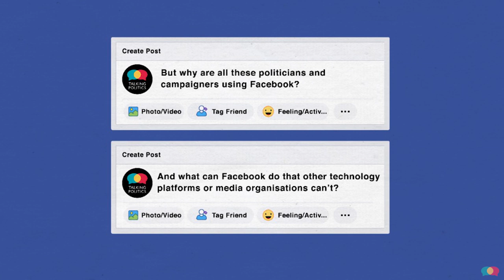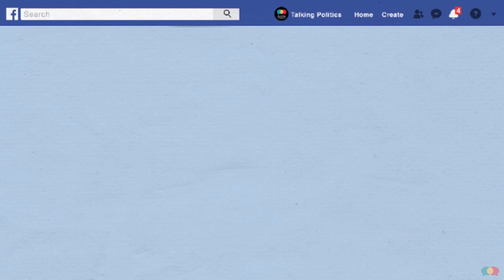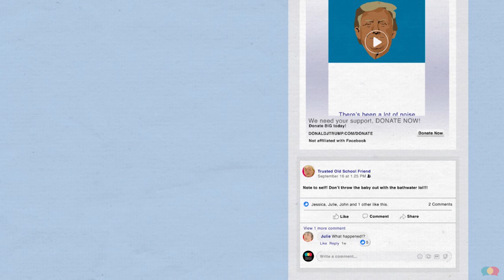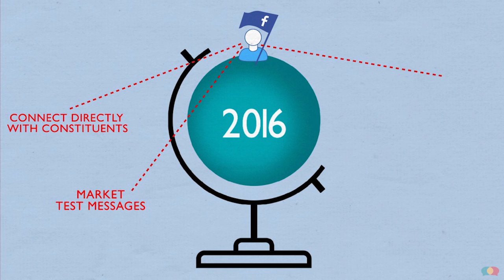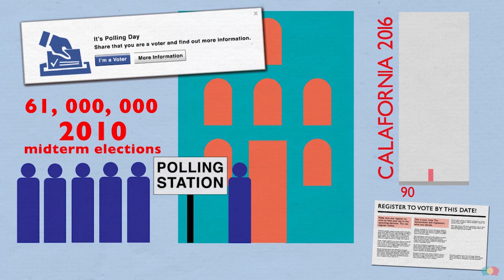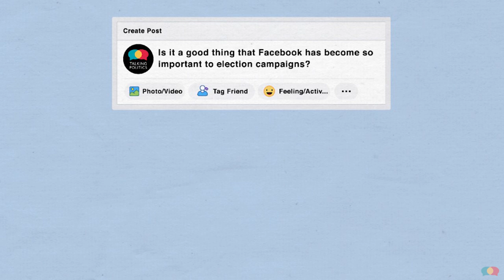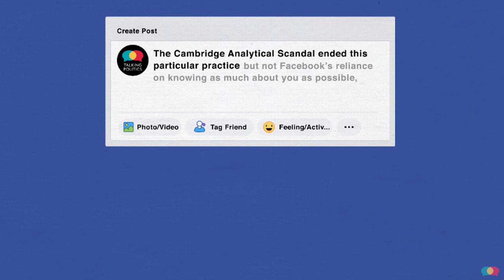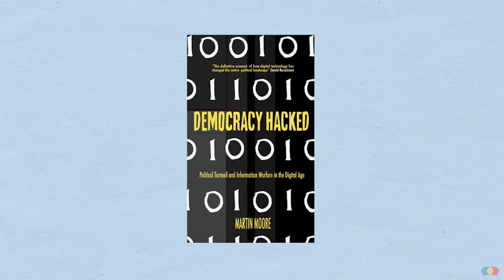How Facebook Impacts Political Elections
In the last few years politicians and political campaigners around the world have credited Facebook for helping them take power. And it’s not just rhetoric. But why are all these politicians and campaigners using Facebook?

This script was written by Martin Moore, author of 'Democracy Hacked'.